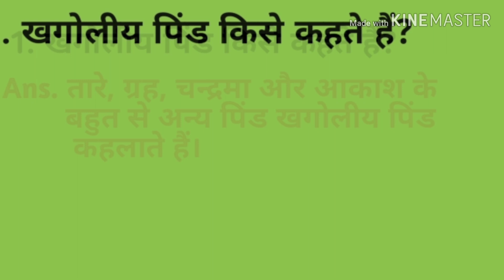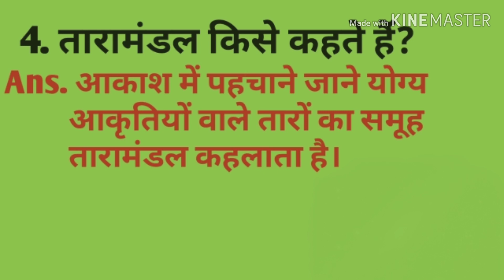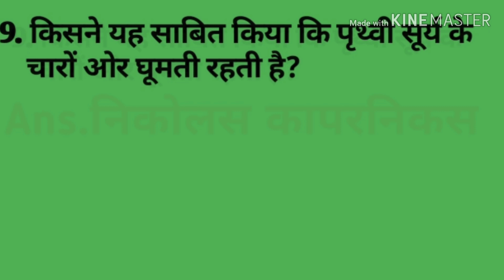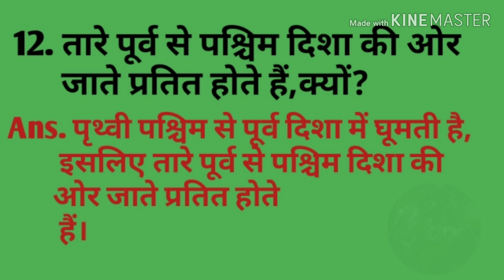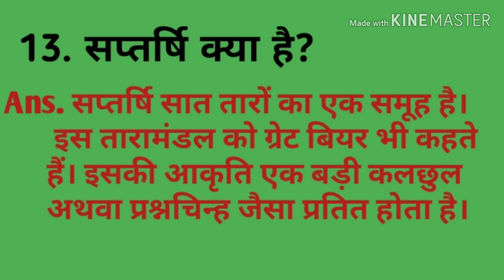NCERT Science Class 8 Chapter 11, Know The Universe आओ ब्रह्नाण्ड को जानें 1080p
About video
Hii guys,
Doston yah video unke liye hai jo 2020 me class 8 ka exam me appear hone ja rahe hai ya other competition exams me appeared honewale hai .Yah video sabhi ke liye beneficial hogi. Is video me important  questions with answers bataya gaya hai, jo ncert science class 8 chapter 11,"know the universe" ( आ़ओ ब्रह्मांड को जानें ) se liye gaye hain.Mitron apke liye yah video bahut hi beneficial honewali hai. Kyuki exam me is video se adhik se adhik uestions pakka ayenge.Is video me dale gaye questions ko padhen aur samjhen.Iske alawa aur important video aap niche diye gaye link se dekh sakte hai.

ttps://youtu.be/X4Kn4G0jYEk

Mitron agar abhi tak aap hamare channel se nahi jude hai to apse request hai ki jald hi jud jayen.